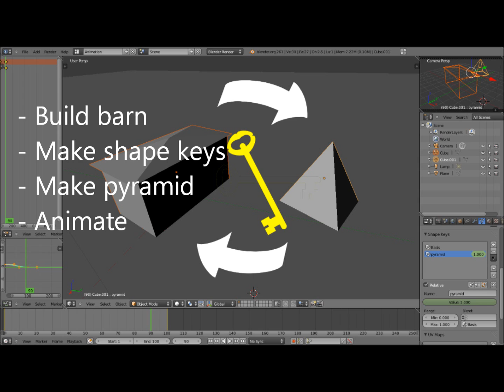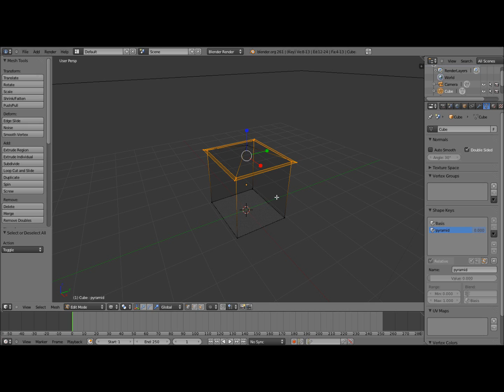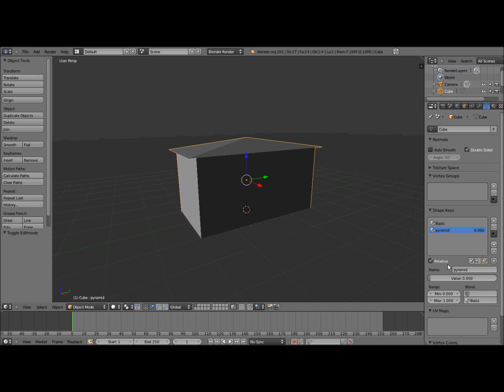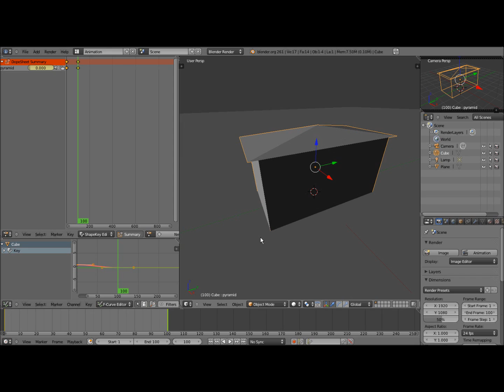Blender Shape Key Animation Tutorial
Explore the fundamentals of shape key animation in Blender. Shape keys are different forms that a single mesh object can take on, which makes them especially useful for morphing one object into another. In this lesson, we'll use shape keys to morph a pyramid into a barn.